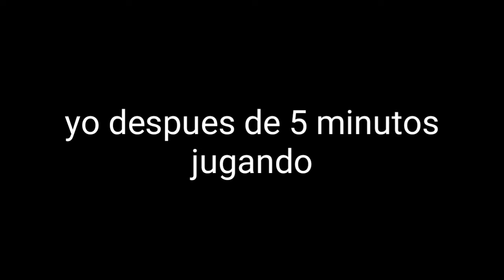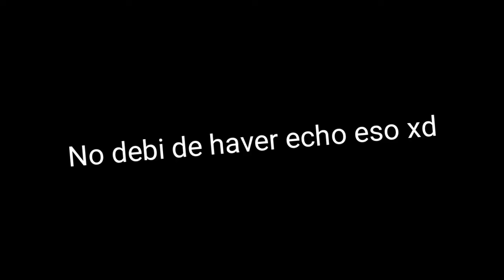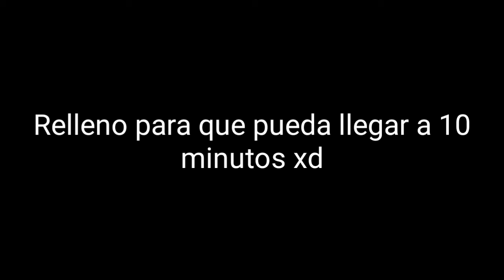Este juego me hace M0RIR de risa.